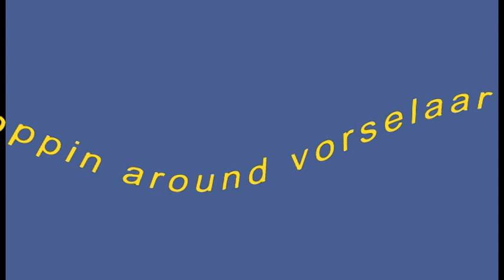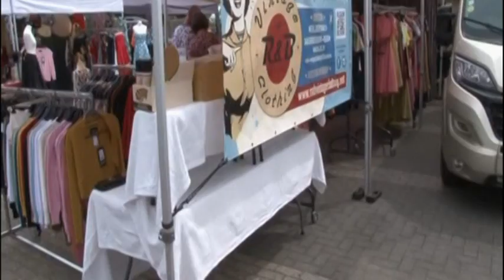hoppin around vorselaar 3 augustus 2024 oltimermeetng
hoppin aroud vorselaar oltimermeeting 3 augustus 2024